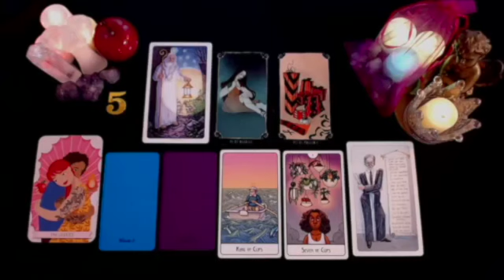VIRGO 🔥JUST STAY QUIET & WAIT FOR THE BLAST ON SUNDAY 2ND 🚨 A CALL LEFT UNANSWERED🚨 JUNE 2024 TAROT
Virgo Love
Virgo 2024
Virgo today
Virgo MAY